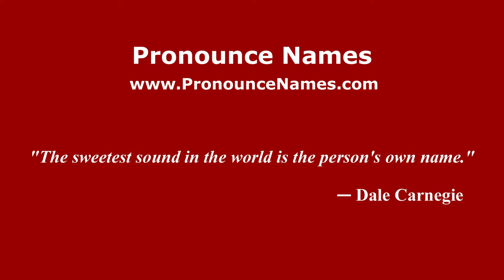How to pronounce Jorge Enea Spilimbergo (Spanish/Argentina) - PronounceNames.com